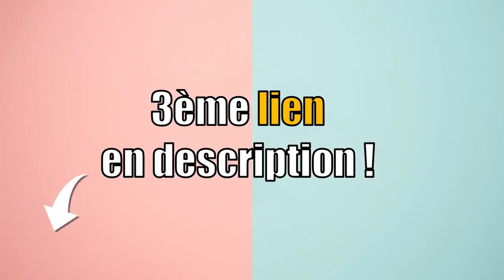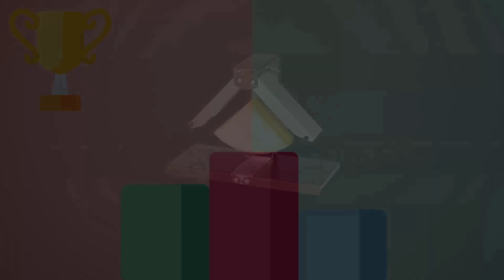TOP 3 : MEILLEUR APPAREIL A RACLETTE 2023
💖 LIVRAISON AMAZON GRATUITE :

Vous êtes à la recherche d'un appareil a raclette ?
Vous vous posez peut-être les questions suivantes : Quel appareil a raclette choisir ? Comment choisir un appareil a raclette ? Comment choisir son appareil a raclette ? Comment choisir mon appareil a raclette ? Quel appareil a raclette acheter ? Quel est le meilleur appareil a raclette ?  Quel est le appareil a raclette le moins cher ? Quel appareil a raclette avec le meilleur rapport qualité-prix ? Comparatif appareil a raclette ? Comment comparer un appareil a raclette ? Combien coûte un appareil a raclette ? Où trouver un appareil a raclette pas cher ? Où trouver un appareil a raclette en promo ? Où trouver un appareil a raclette à prix réduit ? Où trouver un appareil a raclette à bon prix ?  Où trouver un appareil a raclette de bonne qualité ? Où trouver un appareil a raclette pratique ? Comment reconnaitre un bon appareil a raclette ? Top comparatif des meilleurs appareil a raclette ? APPAREIL A RACLETTE : avis ?

00:00 Introduction
00:16 APPAREIL A RACLETTE LOUIS TELLIER
01:12 APPAREIL A RACLETTE H.KOENIG
02:11 APPAREIL A RACLETTE TRISTAR
02:56 MA RECOMMANDATION ?! 🥇